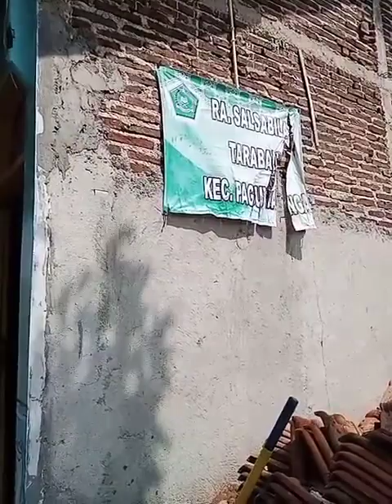Pengerjaan Lukis Mural RA Salsabila Taraban Paguyangan Brebes yang dikerjakan oleh Kariem art